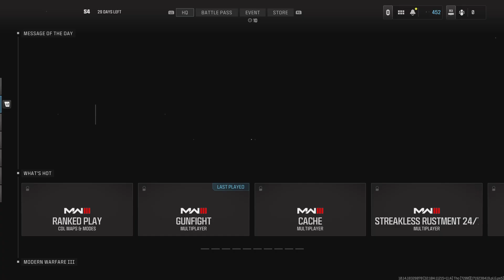Call of Duty_20240624234719